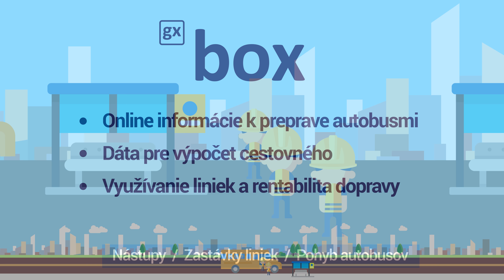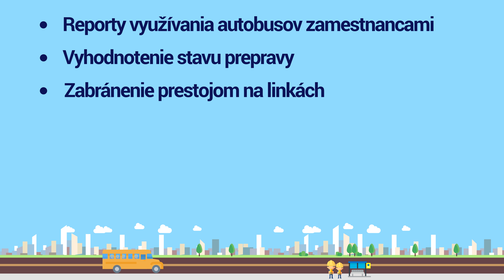Online prehľad o doprave zamestnancov s GX Box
Ak poskytujete zamestnancom dopravu a chýba vám nástroj ako získavať presné dáta nielen pre výpočet cestovnėho, toto video je určené práve vám.